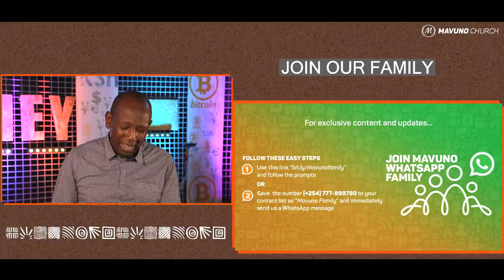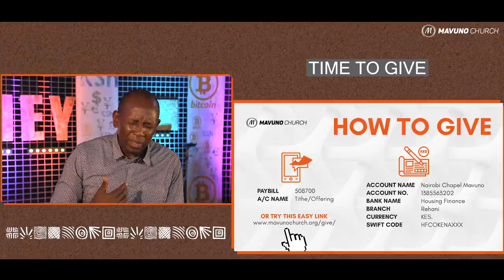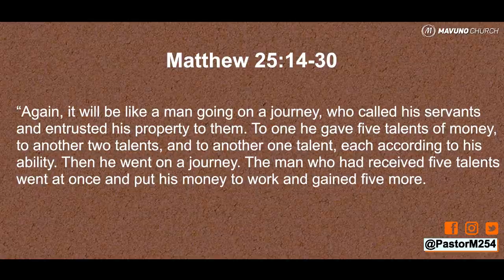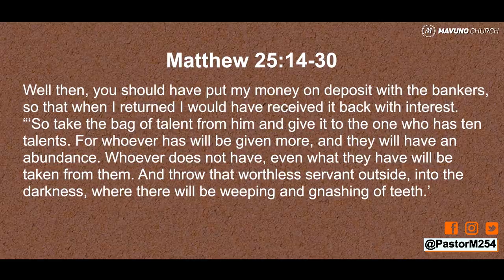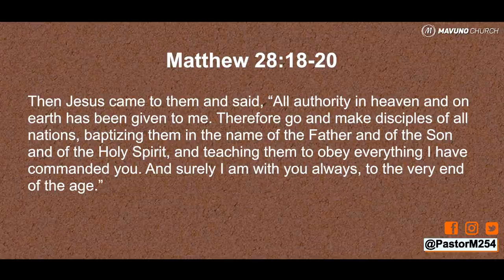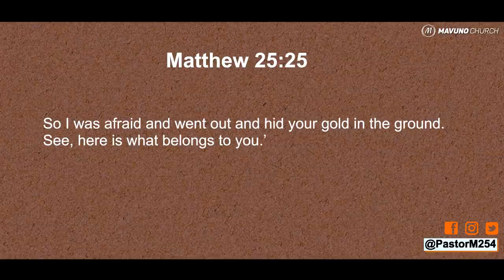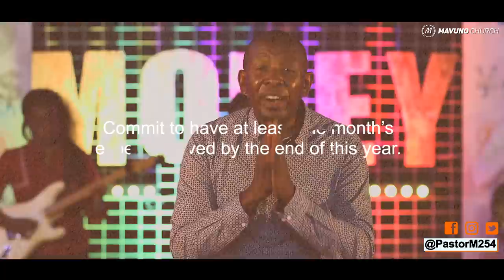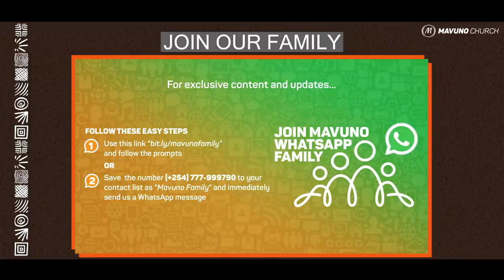3. THE CURSE OF STAGNATION (September-2021)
Many families struggle financially, repeating the same financial mistakes every generation. Many Christians have a desire to be a blessing to the world around them, but they lack the means to do so. Is it possible to change our family narratives and take charge of our story? Is it possible for God's people to a difference? The answer lies in how we as a community think about and interact with money.

Wherever in the world you are from, you will appreciate learning about how to break the 4 common financial curses that afflict many families. In part 3 of the series VACCINATE YOUR MONEY, we deal with the curse of stagnation.

Our services air every Sunday at 10:00 am (EAT) on our YouTube, Facebook pages as well as on Switch TV.

VaccinateYourMoney families struggle financially, repeating the same financial mistakes every generation. Many Christians have a desire to be a blessing to the world around them, but they lack the means to do so. Is it possible to change our family narratives and take charge of our story? Is it possible for God's people to a difference? The answer lies in how we as a community think about and interact with money.

Wherever in the world you are from, you will appreciate learning about how to break the 4 common financial curses that afflict many families. Tune in to this series' VACCINATE YOUR MONEY ', for the full story.